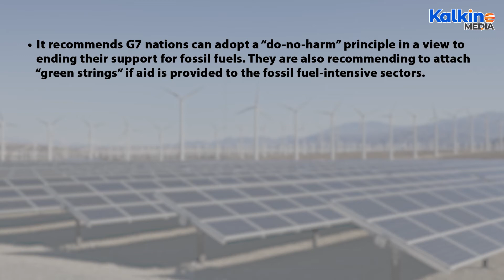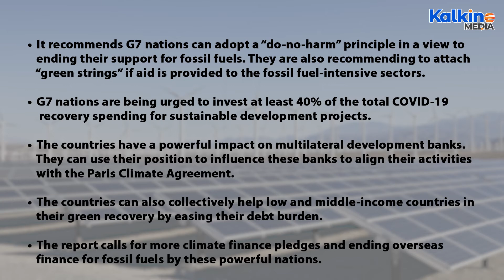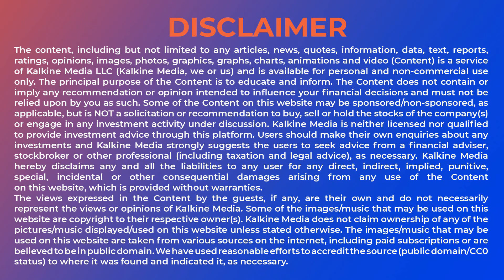G7 Nations Are Favouring Investment In Fossil Fuels Over Green Energy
A recent report by the charity Tearfund has found that since the pandemic began, G7 nations have favoured an investment in fossil fuels over green energy.
Firstly, let us understand why the G7 nations are significant in leading the path for a climate-safe future for all.
• G7 are the world’s seven most powerful economies- the UK, Canada, France, Germany, Italy, Japan, and the US.
• Some of these countries are also the world’s biggest emitters. Although they represent just one-tenth of the global population, almost a quarter of the global carbon dioxide emissions come from these world powers.
• G7 nations also hold the capacity to either strengthen the transition into green energy or worsen the already daunting climate change challenge
WHAT DOES TEARFUNDREPORT TELLS US?
• The UK is host to the 2021 G7 summit. Ahead of this, development charity Tearfund, the International Institute for Sustainable Development, and the Overseas Development Institute got together to publish a report to analyse energy investments by the G7 nations.
• According to the report, these seven countries have been injecting more money into fossil fuels than green energy.
• The G7 countries had set out to achieve net-zero targets to limit global warming to 1.5-degree celsius.
• While the countries, collectively pledged to “build back better”, the report found that since the pandemic began they have invested USD 189 billion US dollars in coal, oil and gas in contrast to147 billion US dollars in green energy.
• The report also concluded that 8 in every 10 dollars invested into fossil fuels during this period had no ‘green strings’ attached. The investments profited the dirtiest sectors that cause maximum harm to the environment.